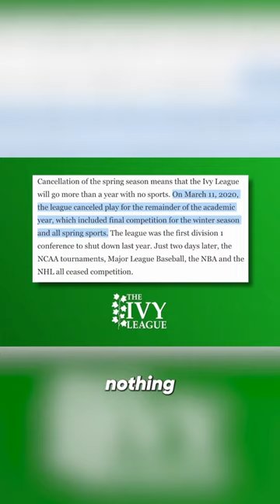Teammate speaks about Lia Thomas in the Locker Room